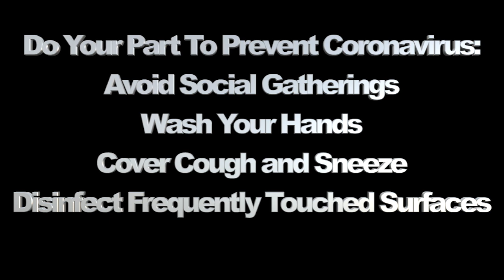Friday, March 13th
ALL Period